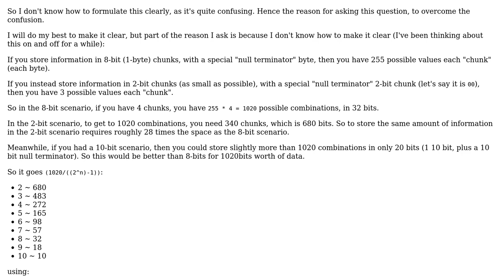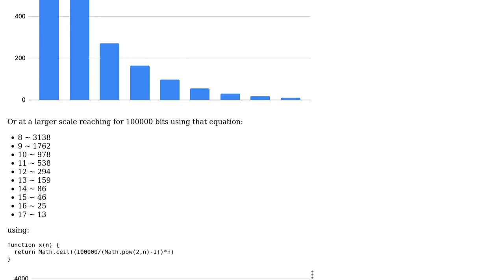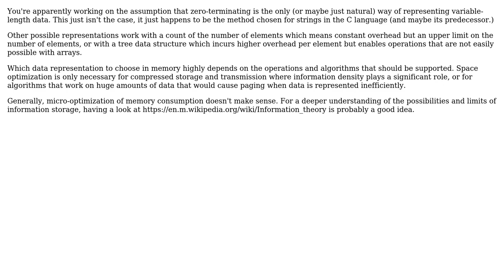Software Engineering: How to minimize size of data given the need for a null pointer?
With thanks & praise to God, and with thanks to the many people who have made this project possible! | Content (except music & images) licensed under CC BY-SA | Music | Images & others | With thanks to user Useless user Philip Kendall user Lance Pollard user Hans-Martin Mosner and the Stack Exchange Network Trademarks are property of their respective owners. You are responsible for your own actions.